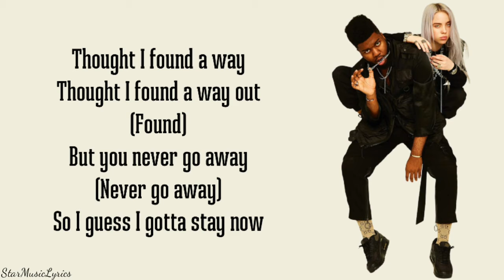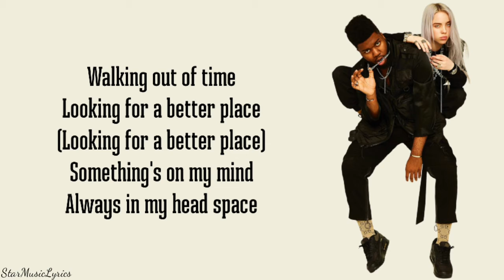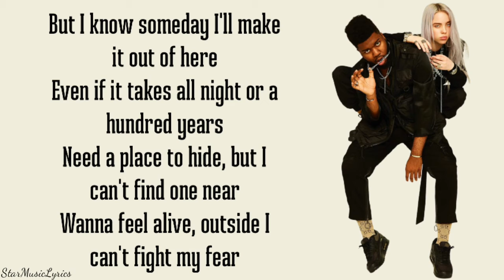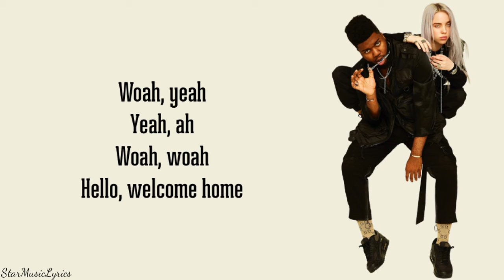Billie Eilish ft. Khalid - Lovely (Lyrics) 🎵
🎤 Lyrics - Lovely | Billie Eilish ft. Khalid

Woah, yeah
Yeah, ah
Woah, woah